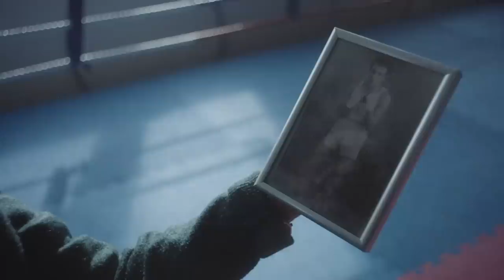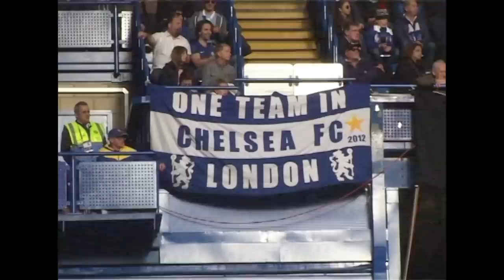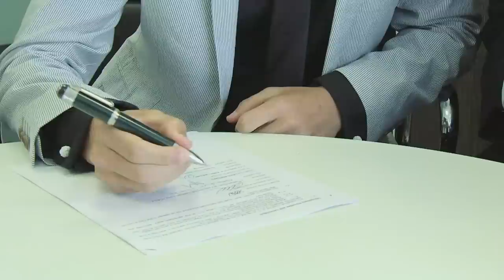The Pride: Mason Mount | The Untold Story of Chelsea & England's Rising Star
🔊This is @MasonMount... Shaped by his family, boxing, the Academy and a total desire to play for Chelsea. This is his story so far, with so much more to come.